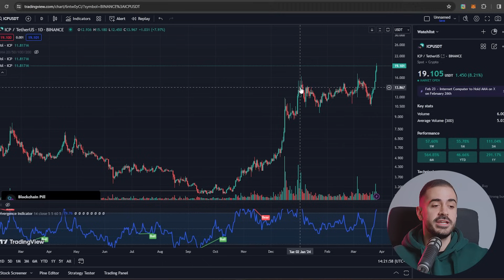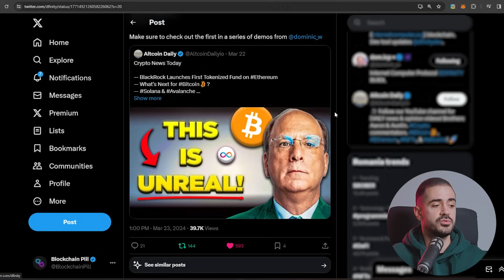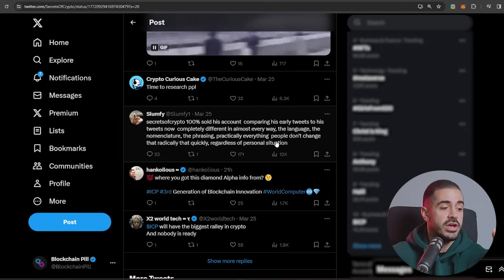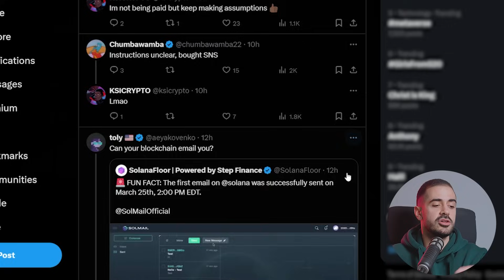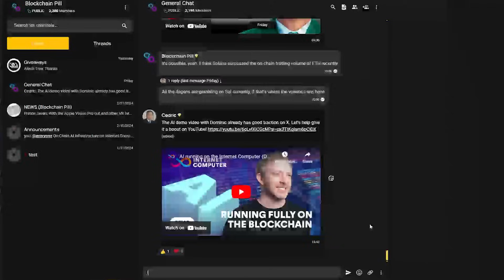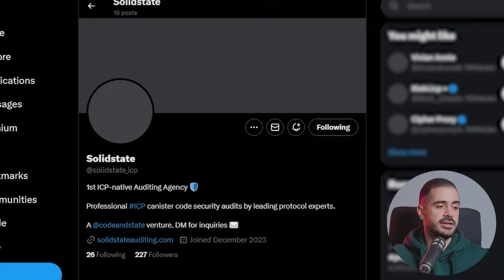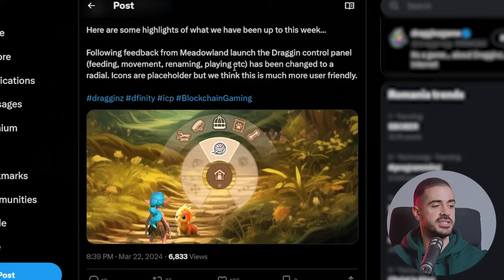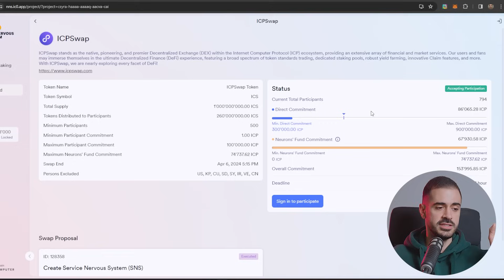On-chain AI on Internet Computer (ICP) | Weekly Review ep. 61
More and more crypto influencers are starting to talk about ICP after Dominic Williams released a demo video presentation of an on-chain AI - only possible on the Internet Computer Protocol.

Once again we're proven that ICP is way ahead of the competition and truly the only player when it comes to real Web 3.0.

Episode 61 of the Blockchain Pill Weekly Review!

Timestamps
0:00 Intro
0:07 ICP Price
0:51 On-chain AI
1:44 Crypto Influencers Mention ICP
4:19 Proof that on-chain matters
5:50 ICP passed 3 billion blocks
6:04 Code and State Weekly Update
6:54 Dragginz Updates
7:26 Openchat Hired new Head of Growth
7:43 New SNS Launches